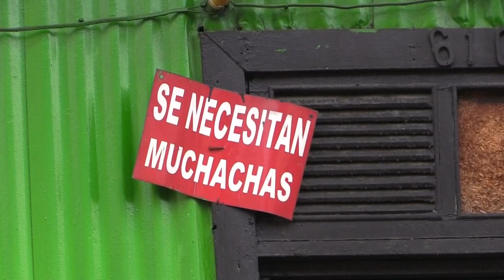El Alma que cuida a las trabajadoras sexuales salvadoreñas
"Las trabajadoras del sexo no moriremos de covid-19, sino de hambre", con esta frase como mantra, Alma se lanzó a tratar de obrar un milagro: llevar alimento a sus compañeras con la pandemia y la discriminación social como obstáculos en El Salvador.

¡Visítenos!